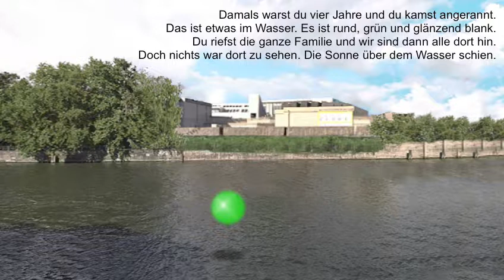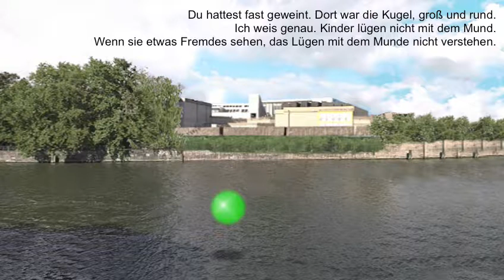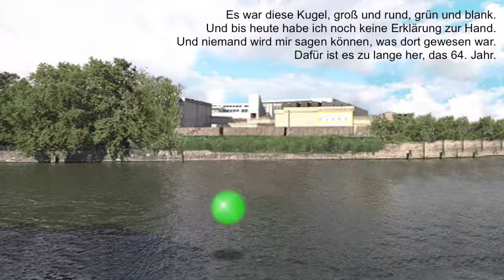92-24 - 24.03.1992 - Pia - In meiner Erinnerung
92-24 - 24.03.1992 - Pia - In meiner Erinnerung
Die Musik wurde von Pia gemacht und stammt aus meiner privaten Sammlung.
Instrumente. Techniks KN-800 + Yamaha DX-11.

Die Urheberrechte liegen bei mir. Das Lied ist frei verfügbar. Es kann jederzeit kopiert und weiter gegeben werden. Es darf damit jedoch kein Geld verdient werden.

Die Sprache ist Deutsch.
Dieses Lied ist einer Kugel gewidmet, die mein gesamtes Wesen beeinflusst hat.
Tante Wally, die im Lied erwähnt wird, war die Schwester meiner Mutter. Sie beschrieb mein Erlebnis so plastisch, das ich mich wieder erinnerte, wie die Kugel ausgesehen hat. Tante Wally sagte: "Was immer es war. Es hat dich von einem Augenblick zum nächsten zu einem anderen Menschen gemacht."